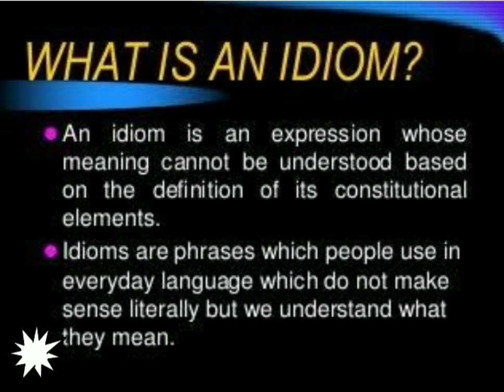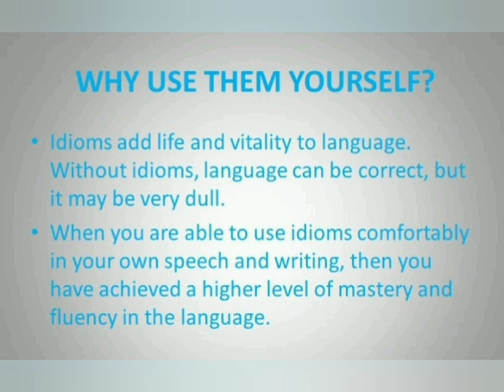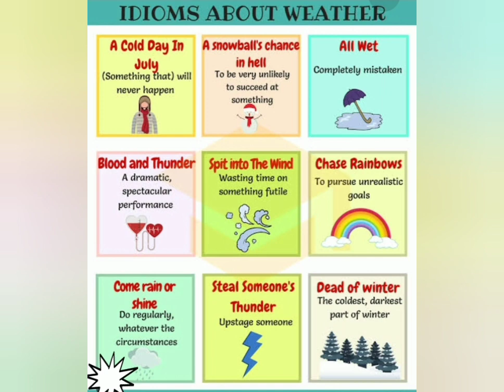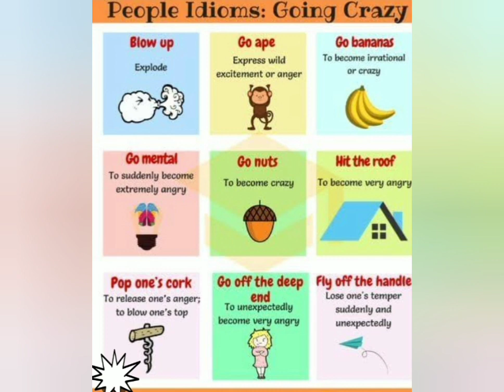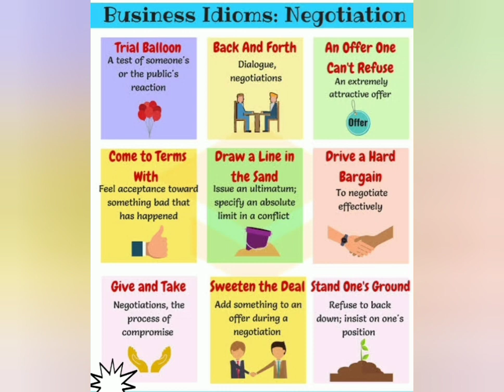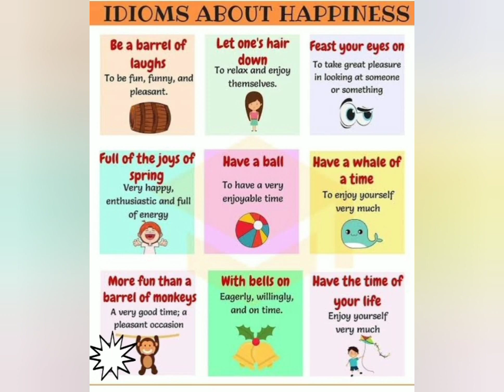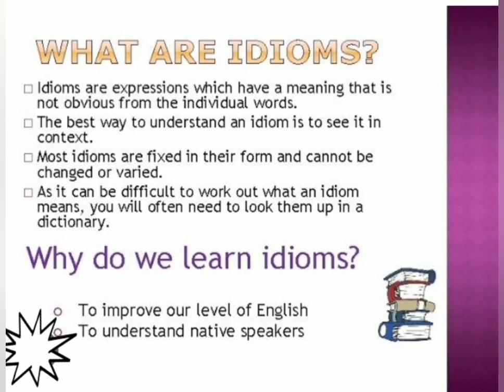IDIOMS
English Grammar